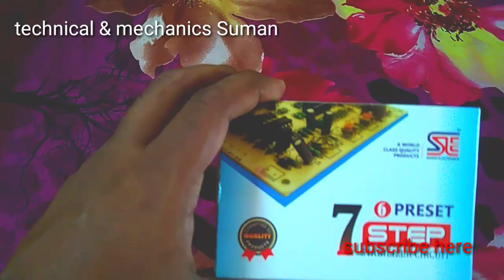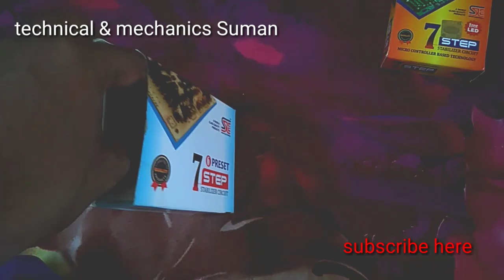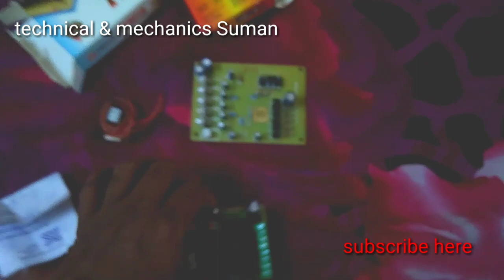90 to 440 voltage automatic stabilizer kit how is better kit for mechanics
90 to 440 automatic stabilizer kit how are best kit for mechanics